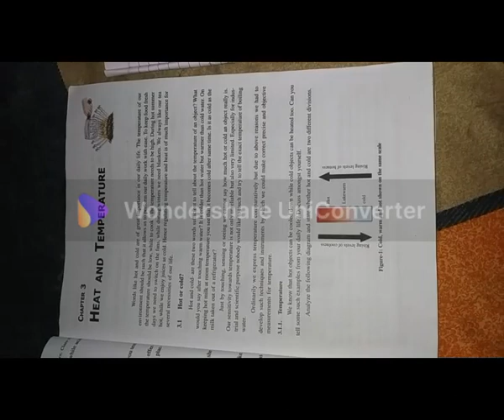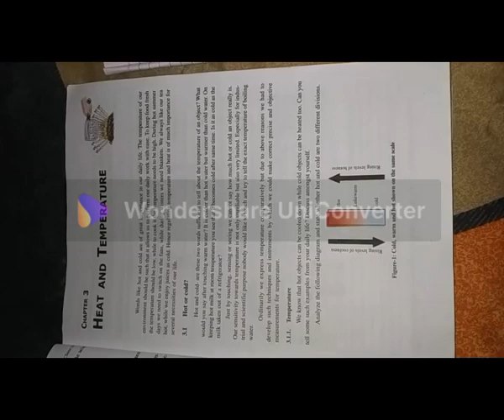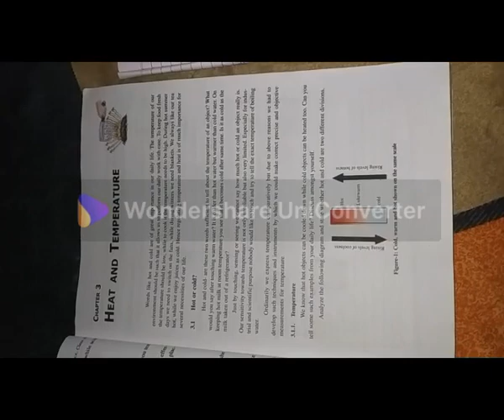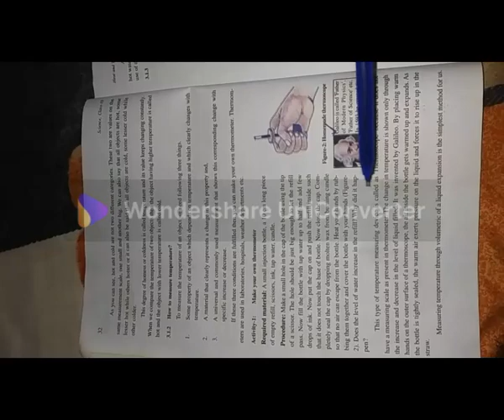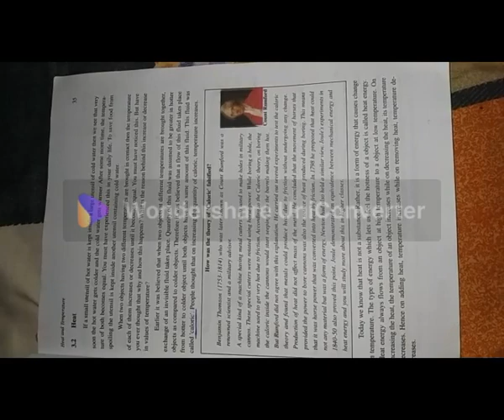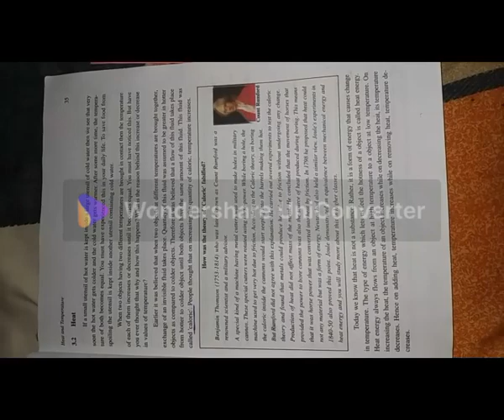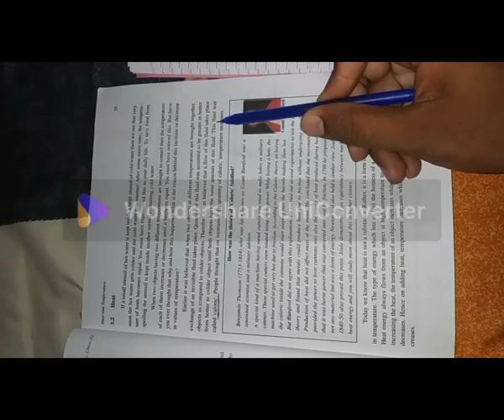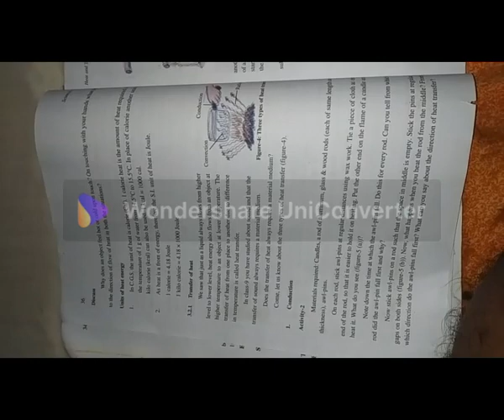Class 10th part 1 ( Heat & temperature)